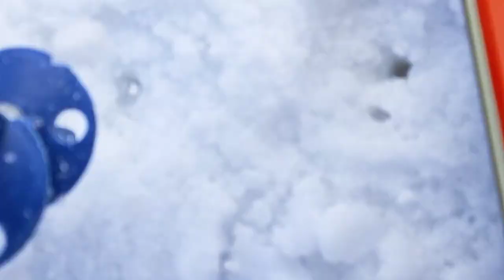高鷲スノーパークのスキーバッジテスト1級のコブ斜面検定試験本番！2月26日日曜日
このチャンネルは、高鷲スノーパーク&ダイナランド&スキー&スノーボードの専門チャンネルだよ！